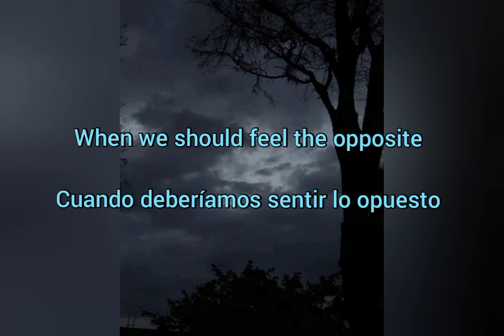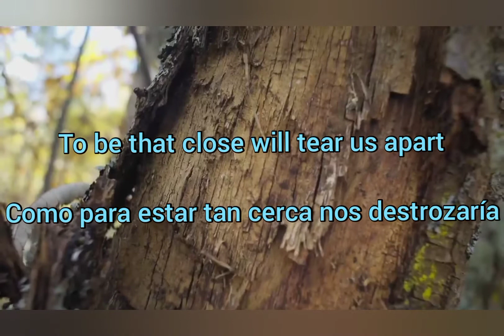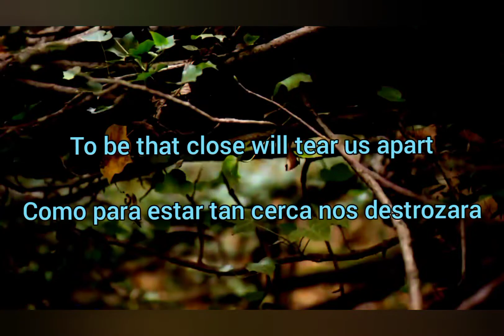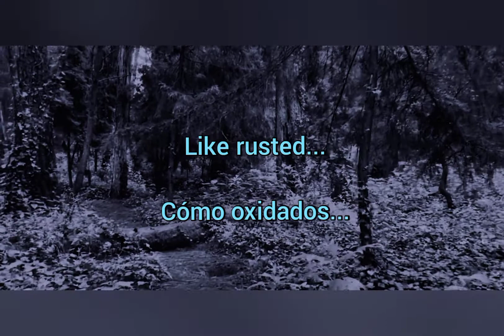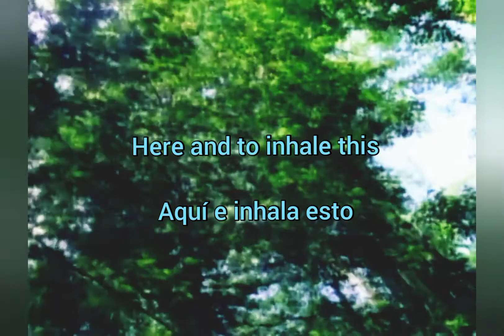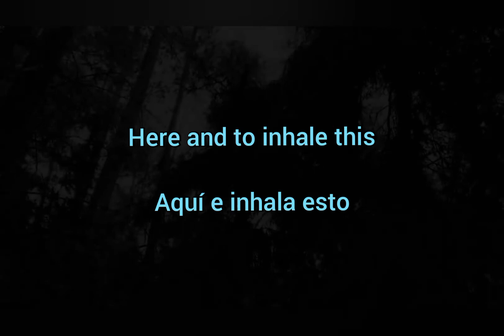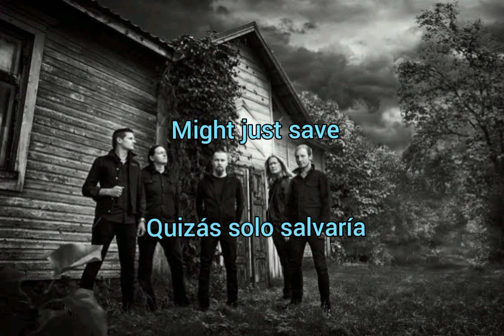The man-eating tree - The divided (subtitulos en español/inglés)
todos los derechos pertenecen a sus respectivos autores, colaboradores y compañías involucradas. los metrajes utilizados fueron sacados del documental "el llamado del bosque", características de los bosques, natulareza_bosques y cascadas y la cabaña sangrienta del canal relatos de misterio y terror.